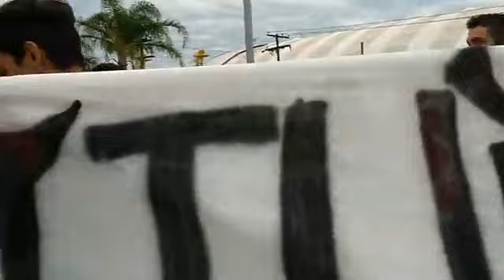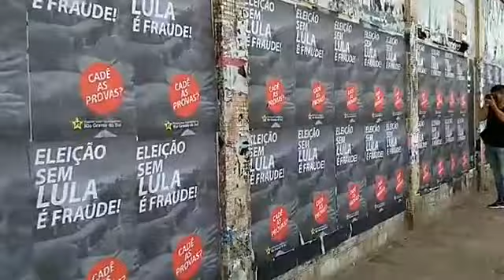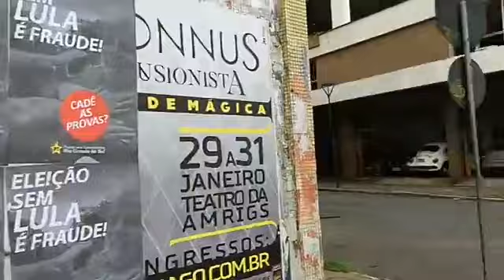Marcha em Defesa da Democracia e do Direito de Lula ser Candidato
Centenas de manifestantes marcham no dia 22 de janeiro, em Porto Alegra (RS), em defesa do ex-presidente Lula. Os militantes caminharam em direção ao Anfiteatro Pôr-do-Sol, a cerca de 500 metros do TRF-4, onde montaram um acampamento até o dia do julgamento de Lula, na próxima quarta-feira (24).